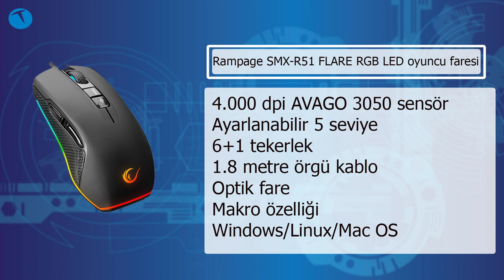Oyunculara ekonomik RGB fare: Rampage SMX-R51 FLARE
Rampage SMX-R51 FLARE RGB LED oyuncu faresini bu videoda enine boyuna inceliyoruz. Oyuncuların tercih ettiği RGB aydınlatma özelliği sunan bu tarz fareler özellikle oyun keyfini artırmak için tercih ediliyor. Bu farelerin sağında, soluhnda ve belli bölgelerinde RGB aydınlatmalar yer alıyor.

Rampage FLARE modeli de bu oyuncu farelerine güzel bir örnek. Fareyi çepe çevre saran ve sadece ön uç kısmında bulunmayan RGB şeridin ışığını üzerinde bulunan bir tuş ile istediğiniz gibi ayarlayabiliyorsunuz. 4000 dpi sensör kullanan farede çözünürlüğü 10.000 dpi'a kadar artırmak da mümkün oluyor. 1.8 metrelik örgü kablosu ile sağlam bir görünüm çizen fare, makro özelliğine de sahip.

Farenin Rampage FLARE isimli bir yazılımı da bulunuyor. Rampage'in internet sitesinden indirilebilen bu yazılım sayesinde cihazın tuşlarına istediğiniz fonksiyonu atayabiliyorsunuz. Yukarıda bahsettiğimiz makro özelliğini de yine bu yazılım yardımı ile kontrol ediyorsunuz.

Oyunlardaki hassasiyetini beğendiğimiz farenin fiyatı da cep yakmayacak bir rakam olan 150 TL. Uygun fiyatlı oyuncu faresi olan Rampage SMX-R51 FLARE'i bu tarz ihtiyaçları olanlara öneriyoruz.

Rampage SMX-R51 FLARE RGB LED oyuncu faresi

4.000 dpi AVAGO 3050 sensör
Ayarlanabilir 5 seviye
6+1 tekerlek
1.8 metre örgü kablo
Optik fare
Makro özelliği
Windows/Linux/Mac OS
150 TL